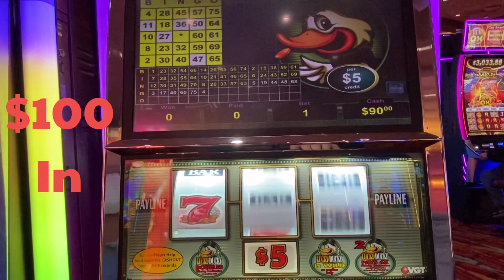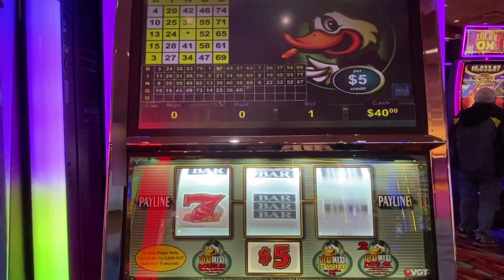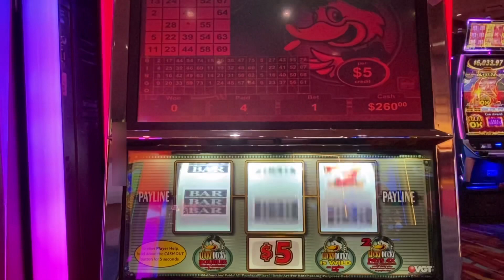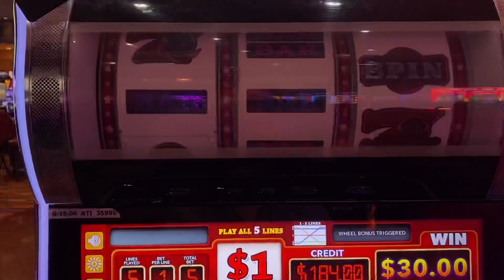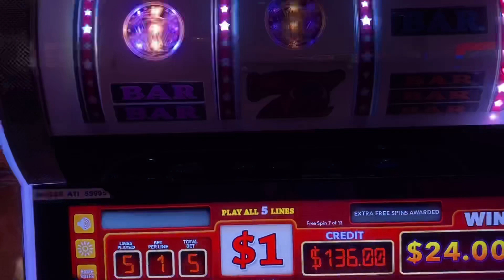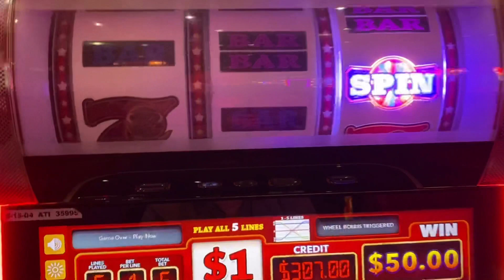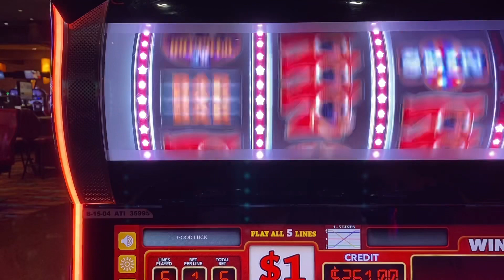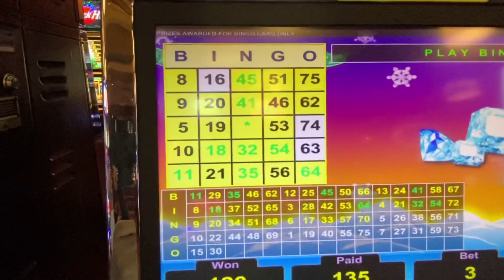TRIPLE BAR DAY on Lucky Ducky - Buffalo - Polar High Roller $5 - $15 - Slot Choctaw Casino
Choctaw Casino Resort
 Polar High Roller $ Slot
Lucky Ducky $5 Slot
100 plus spins daily

Some Videos are Playing for more 45 Minutes.  Videos cut back to Less 15 minutes.  Enjoys.